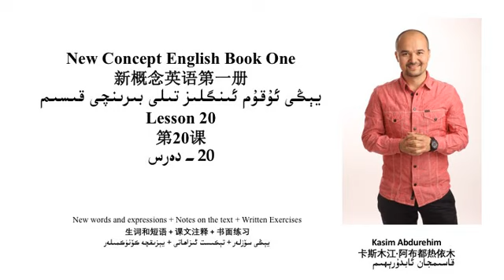يېڭى ئۇقۇم ئىنگلىز تىلى 1- قىسىم 20- دەرس تولۇق دەرس مەزمۇنى